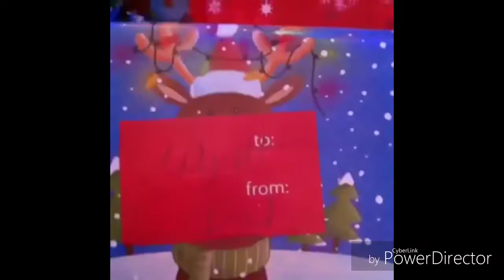The Wyatt Glover TV Tribute (600th Video Special)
Thank you guys for watching, liking, commenting and supporting me for 2½ years. I love you guys, stay glovering!

"Life is so much better as a Glover."
- Wyatt Glover

Previous Video